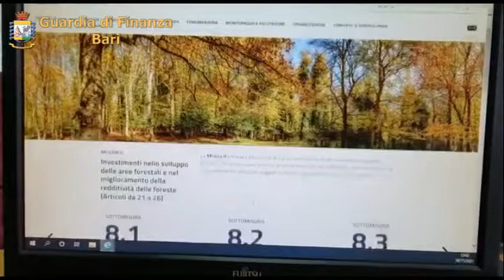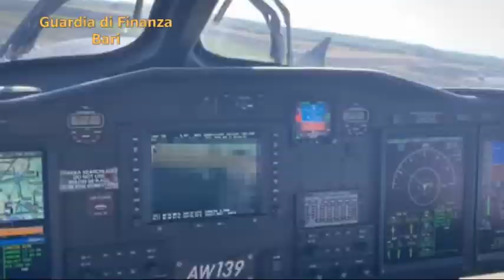GDF Bari: concussione e truffa aggravata per il conseguimento di erogazioni pubbliche.